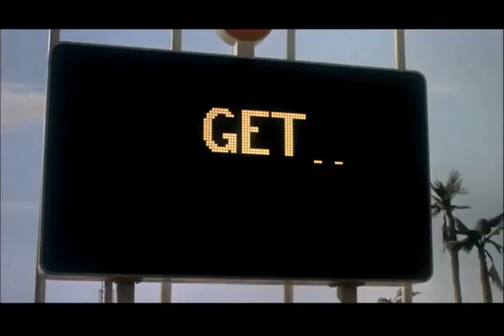The Couch Trip Movie Trailer 1988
Dan Aykroyd
Walter Matthau
Charles Grodin